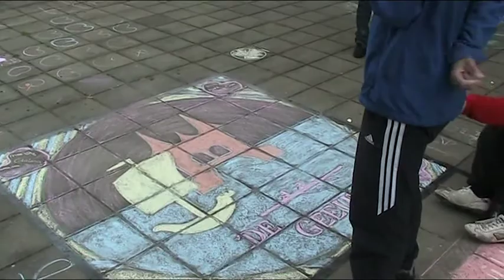C4 d De Geeuw roeiwedstrijd zwolle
KNRB junioren roeiwedstrijd  28 mei 2011 in Zwolle Winst van de C4 mixed van de Geeuw uit Sneek
roeiers: Mark, Astrid, Coen en Marieke en stuurvrouw Catalina